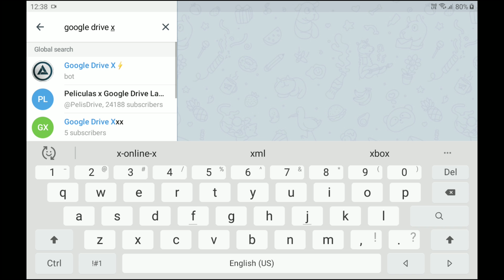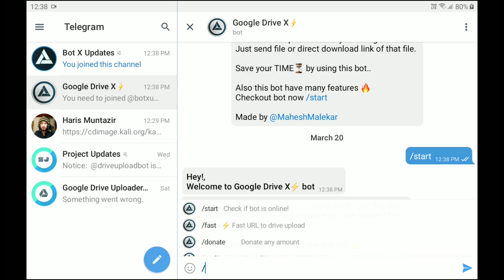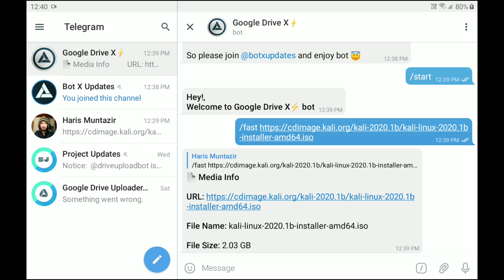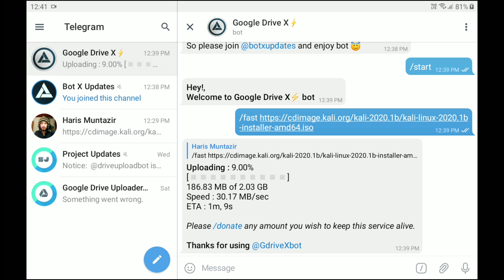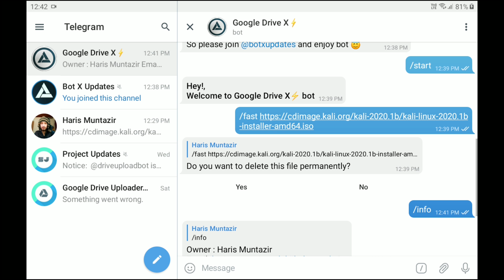Direct Upload Url FIles To Google Drive - Solution Tips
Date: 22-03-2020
Welcome To Solution Tips
Motive: Educational Purposes Only..
For Android Download From Playstore

Hey Guys, this video is about direct uploading of files on internet to your google drive without first download them to your computer. You can get the direct download link of any file and then upload that file directly to your google drive account.

Also Watch

How to Get Windows Store Paid Apps And Games For Free